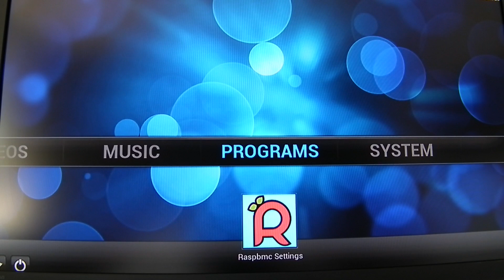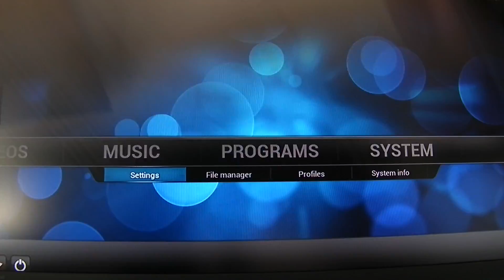Airplay on Raspberry Pi using RaspBMC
Demonstration of Airplay running on the Raspberry Pi using an XBMC port called RaspBMC